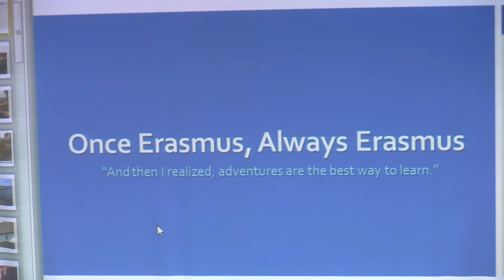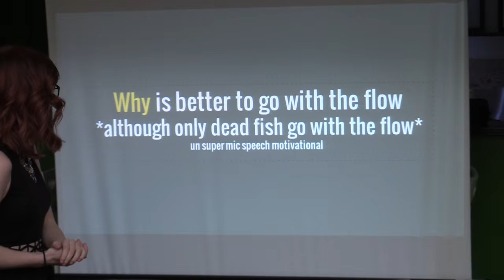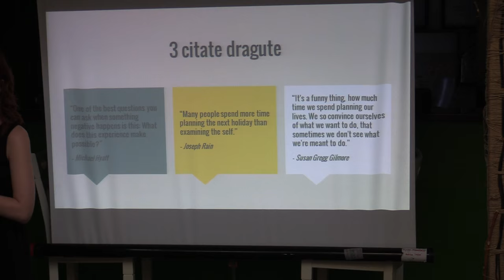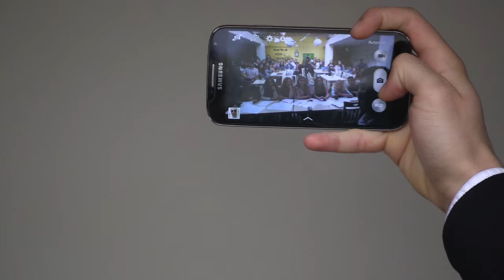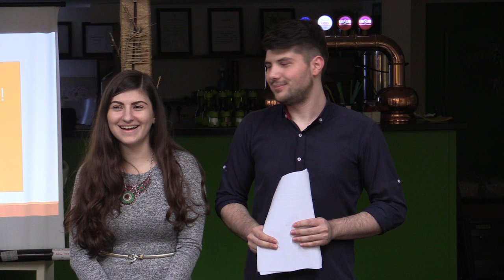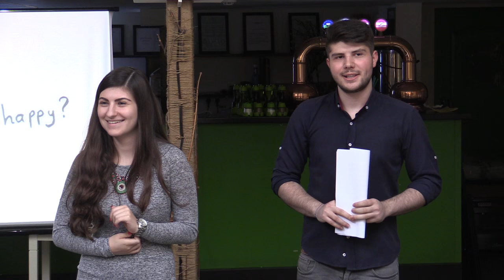ASER Talks Journey Pub 01 2016 05 23 ASER